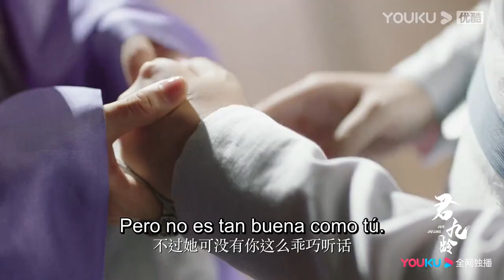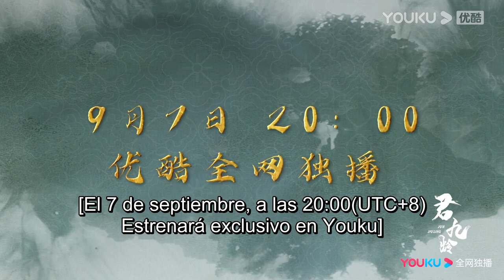Tráiler de Jun Jiu Ling: ¿Una princesa&médica es amada por muchas? | Romance/Traje antiguo | YOUKU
Tráiler de Jun Jiu Ling: ¿Una princesa&médica es amada por muchos hombres? | Romance/Traje antiguo | YOUKU

[Jun Jiu Ling] La princesa Jiu Ling es una bella de buen corazón y apasionada por la medicina, pero una conspiración la ha dejado sin familia y su aspecto ha cambiado drásticamente. Para desentrañar la verdad y descubrir al verdadero culpable del complot, Jiu Ling se dirigió a la familia Fang, en Yangcheng, para descansar y recuperarse, entrenar sus habilidades, perfeccionarse y reunir fuerzas. Tras conocer la verdad, Jiu Ling regresa a la capital y funda una escuela de medicina, Jiu Ling Hall, en medio del constante acoso y los ataques de los asesinos.

★Protagonistas: Peng Xiaoran / Jin Han / Du Yafei / Wang Youshuo / Zhou Zhan / Chen Fangtong / Zhao Lijuan / Hai Ling / Fan Zhen / Lin Ziye / Liu Jun / He Hongshan / Zhang Yanyan
★Episodios: 40